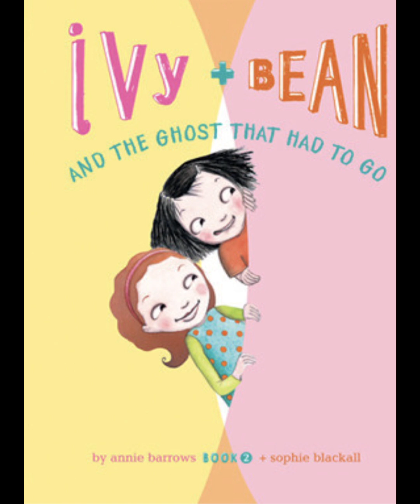Chapter 6 the Bean +Ivy And The Ghost That Had To Go. No more nonsense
Best friends Ivy and Bean are back and looking for adventure in the second installment of this engaging new series. This time they've made an amazing discoverya ghost in the school bathroom! Ivy and Bean can see its cloudy form and its glowing eyes. They can hear its moaning voice. This is the best thing that ever happened at schooluntil the teachers find out. Now Ivy and Bean have to figure out how to get the ghost out of the bathroom. Will they succeed? Maybe. Will they have fun? Of course!